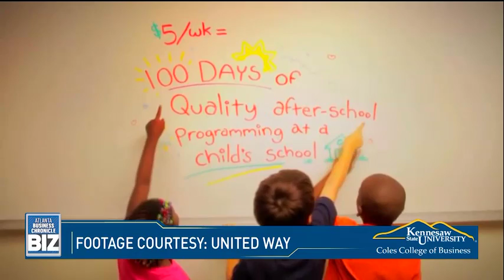Coles College of Business at Kennesaw State University presents Atlanta BIZ - Milton Little, Jr.